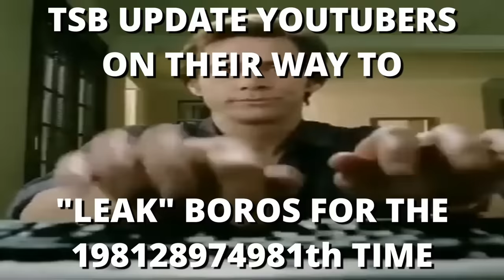THIS Is The BEST Roblox Saitama Battlegrounds Game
What is the Best Roblox Saitama Battlegrounds Game? Today, I looked at several Saitama Battlegrounds games and decided which one was the best one! Don't go and harass the games and it's creators, this is all in the name of entertainment and fun.

Timestamps:
Intro - 0:00
The Strongest Hero - 0:24
The Strongest Era - 2:48
Era of Heroes - 4:17
The Strongest Battlegrounds - 6:54
The Strongest Battlegrounds 2 - 9:06
The best game - 9:14

best saitama battlegrounds in roblox
saitama battlegrounds in roblox